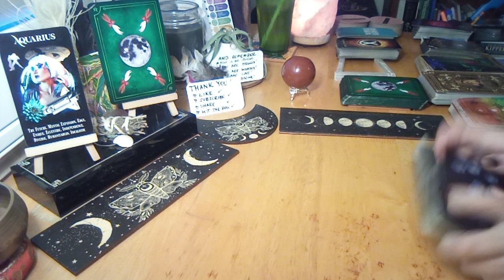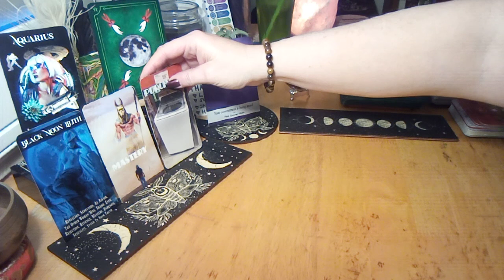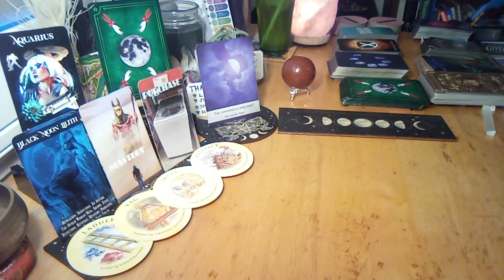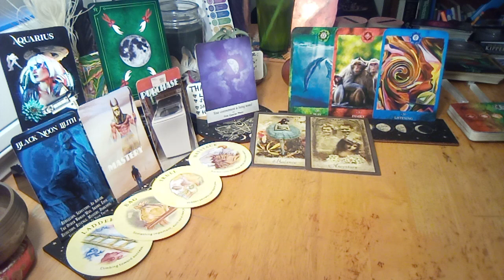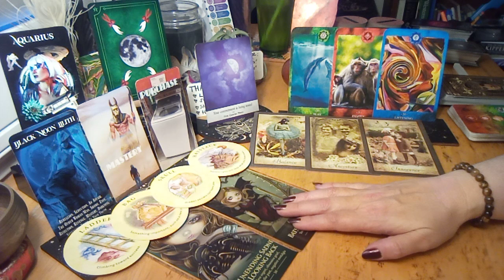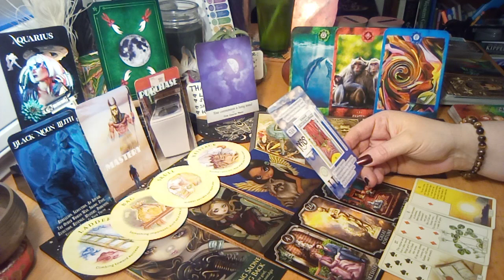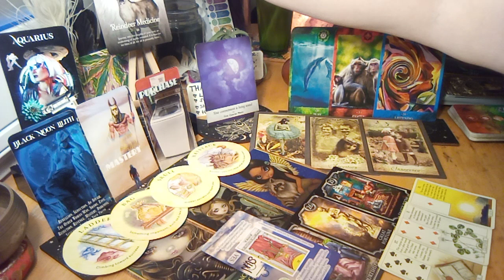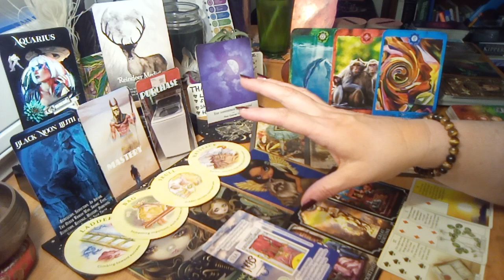🔮✨ ♒ aquarius | Test Time | "New Hire" Sabotage Attempts - Channeled Collective Message